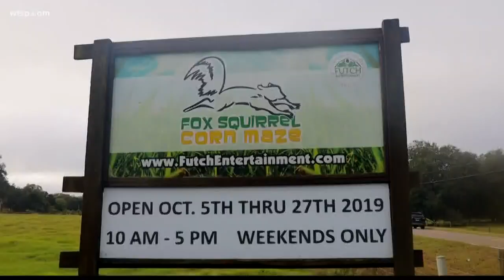History of Plant City's Fox Squirrel Corn Maze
Brightside's Caitlin Lockerbie gets a taste of fall in Florida with a tour of the historic Fox Squirrel Corn Maze in Plant City.